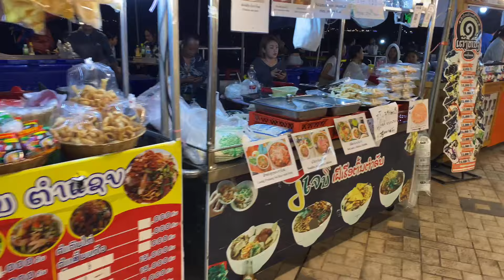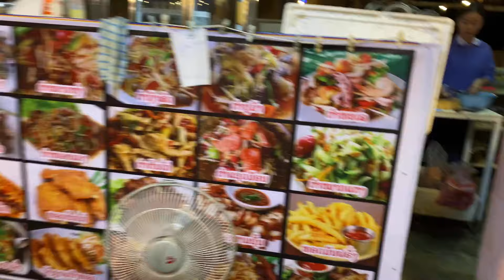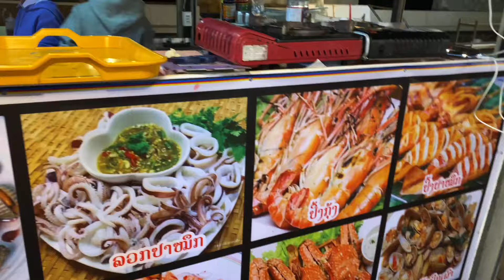BEST IU MIEN FOOD# IU MIEN RESTAURANT IN VIENTIANE LAOS